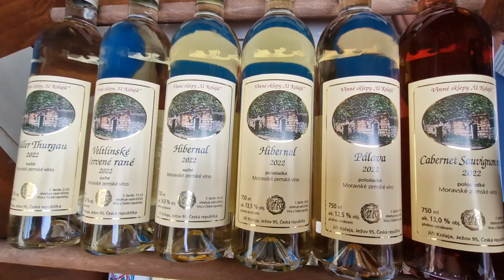KYJOV- OTEVŘENÉ SKLEPY KYJOVSKA 2023-"Nakúknutí" mezi lidové sborové pěvce (3.)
- 10. června 2023, 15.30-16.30 hodin, Masarykovo náměstí v Kyjově